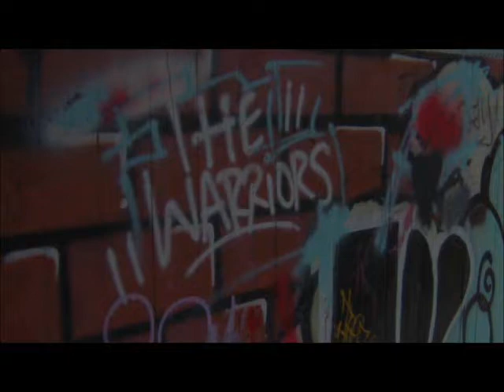Club Blood 2012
Video and sound track of Club Blood 2012